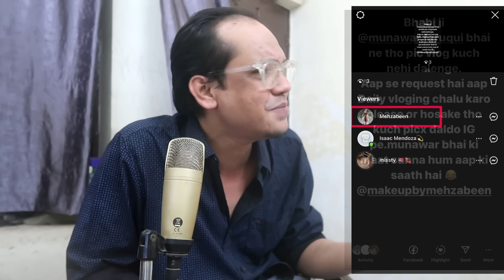MUNAWAR FARUQUI FATHERS DAY & EID MUBARAK l AYESHA KHAN & ISHA MALVIYA l ELVISH YADAV | MANNARA C